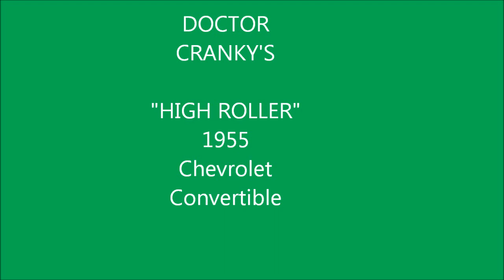"HIGH ROLLER"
Another 55 Chevrolet Convertible Rolls Out of The Lab-RAT-Ory